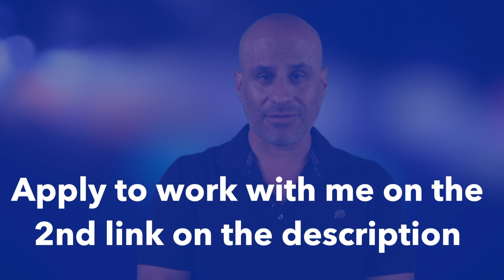Will Your Relationship Last? - How to Predict